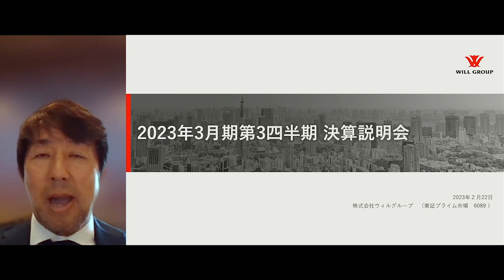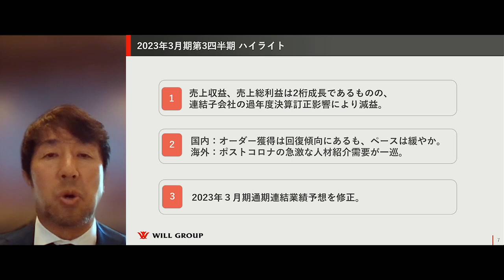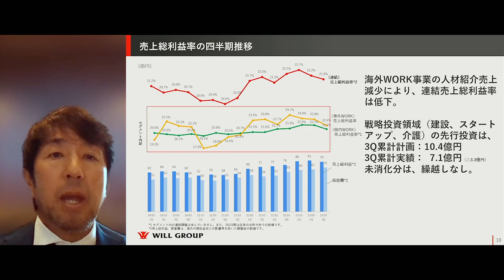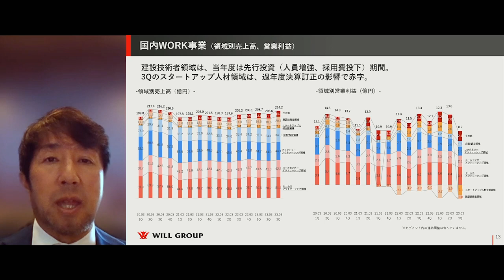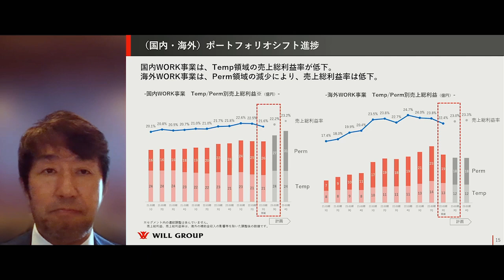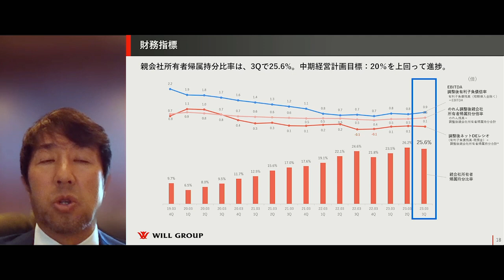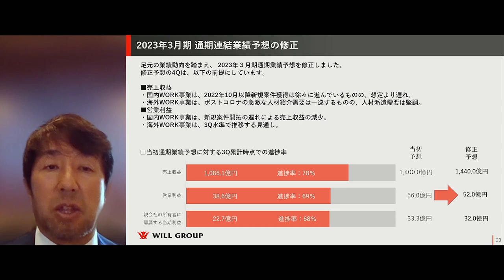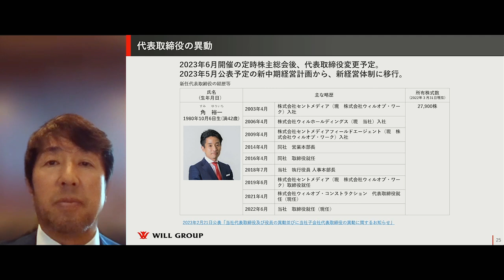ウィルグループ[6089] 2023年3月期 第3四半期決算説明会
2023年3月期 第3四半期決算説明会の模様です。